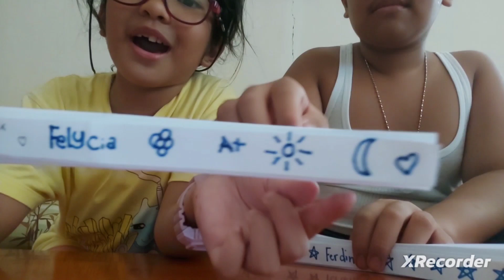.Buat latto latto dari kertas.